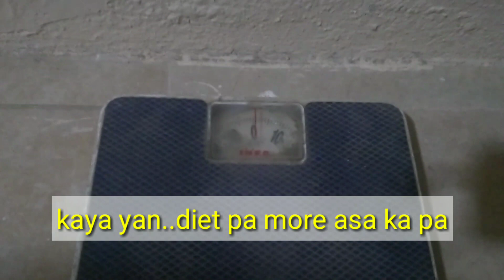//How an OFW spend his day during day- off? part1...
Good day mga Mamsh, this video shows how an ordinary OFW spend his day off...If you are new to my channel please don't forget to subscribe and share this video to you friends.